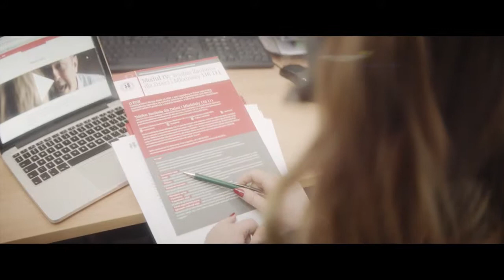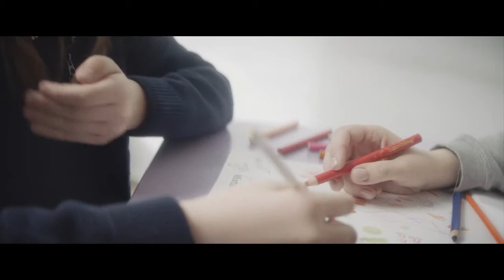dr Monika Sajkowska - Laureatka 6. edycji Nagrody PRB w kategorii "Działalność społeczna"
dr Monika Sajkowska - Fundacja „Dajemy Dzieciom Siłę” (dawniej Fundacja Dzieci Niczyje) działa od ponad 25 lat. Misją fundacji jest dążenie do tego, by wszystkie dzieci miały bezpieczne dzieciństwo i były traktowane z poszanowaniem ich godności i podmiotowości. Fundacja działa, by chronić dzieci przed krzywdzeniem i pomagać tym, które doświadczyły przemocy, by znały swoje prawa, wierzyły w siebie i cieszyły się życiem. Fundacja otworzyła w Starogardzie Gdańskim, pierwszą w Polsce specjalistyczną placówkę dla dzieci, które doświadczyły przemocy i wykorzystywania seksualnego. Pod jednym dachem dzieci i ich opiekunowie znajdą tam kompleksową opiekę prawną, medyczną i terapeutyczną.